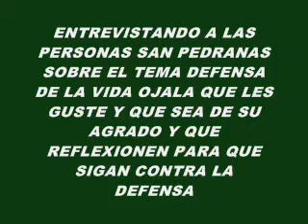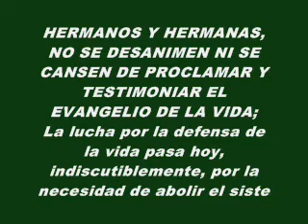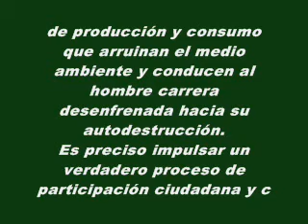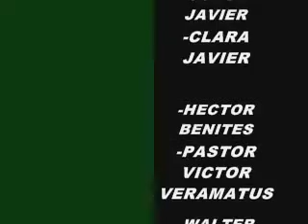DEFENSA DE LA VIDA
gracias a las personas que me ayudaron en esta entrevista
muchas gracias
me felicitaron por lo que realize y luego
lo vieron los directivo para mejor el tema DEFENSA de la VIDA